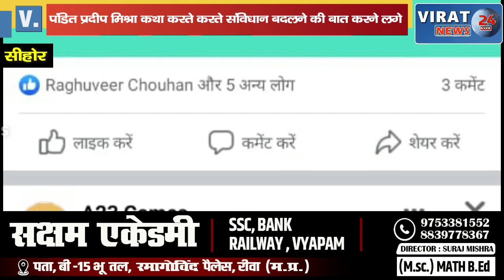पंडित प्रदीप मिश्रा कथा करते करते संविधान बदलने की बात करने लगे वीडियो हुआ वायरल